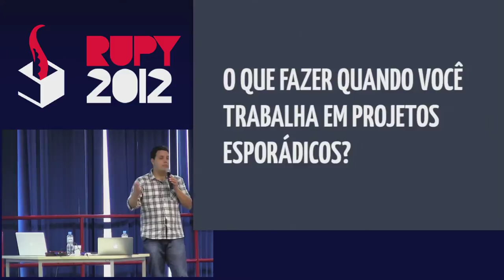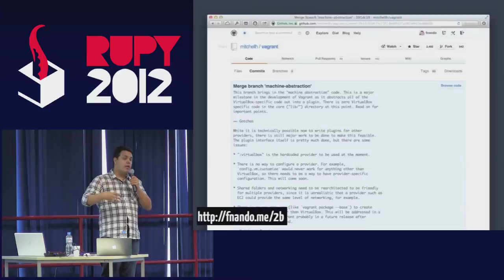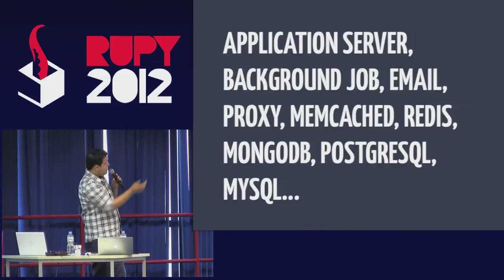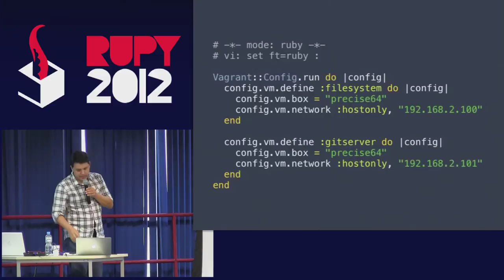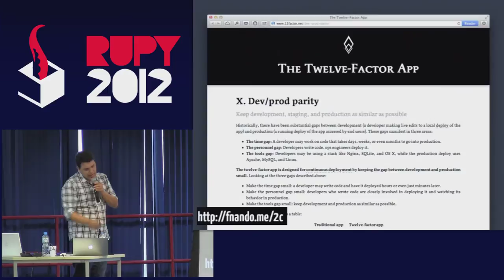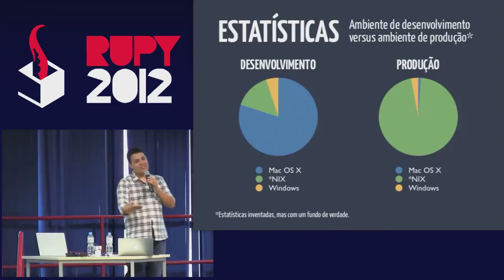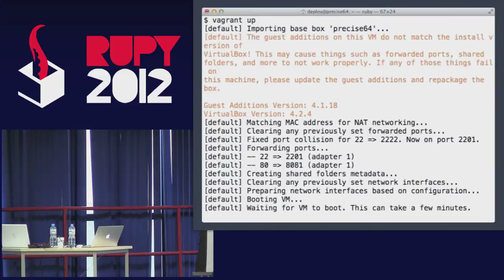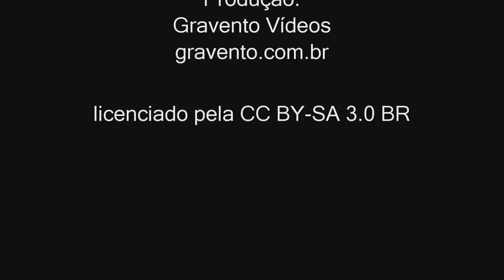Usando o Vagrant como ambiente de desenvolvimento Ruby - Nando Vieira - Rupy 2012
Uma das grandes dificuldades em qualquer plataforma de desenvolvimento é manter um ambiente conciso, principalmente quando o seu time possui muitos desenvolvedores. Junte isso à diferença entre o sistema operacional do desenvolvedor com arquiteturas diferentes, bibliotecas utilizadas com extensões nativas e a probabilidade de dar algo errado em produção aumenta muito! Veja como o Vagrant pode resolver todos esses problemas e ainda servir como uma plataforma de testes para scripts de configuração de servidores usando máquinas virtuais.